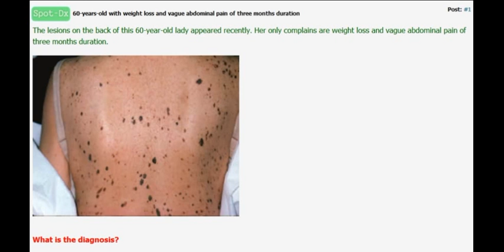Spot diagnosis back skin rash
To know the answer of this question and thousands more